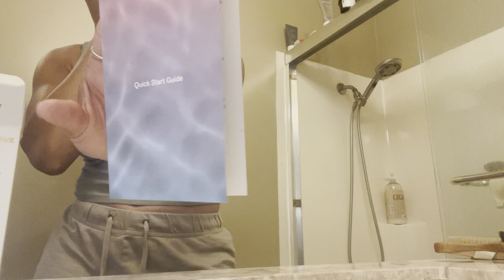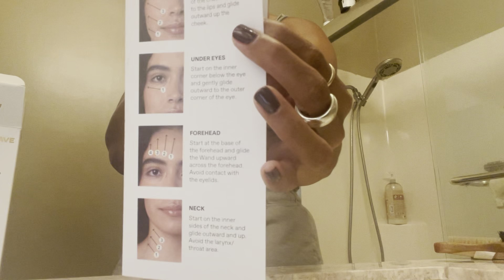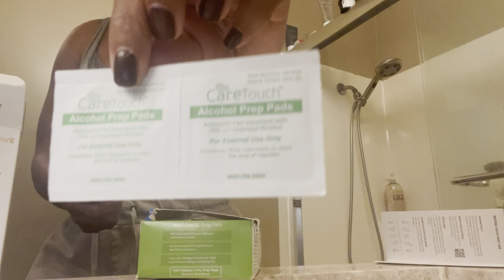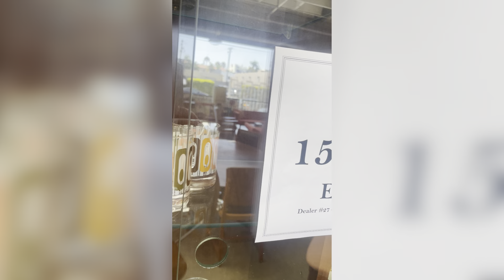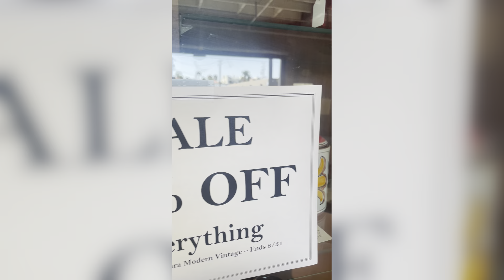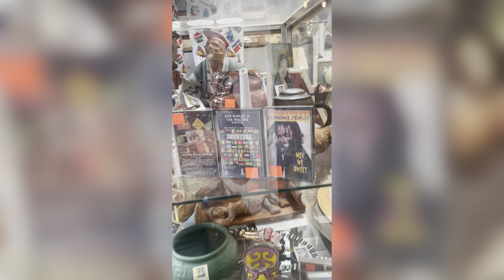Weekend Vlog! (GRWM, LB Coffee, Open house, workout)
GRWM to go get coffee and wander around Long Beach then workout with me to end the day.